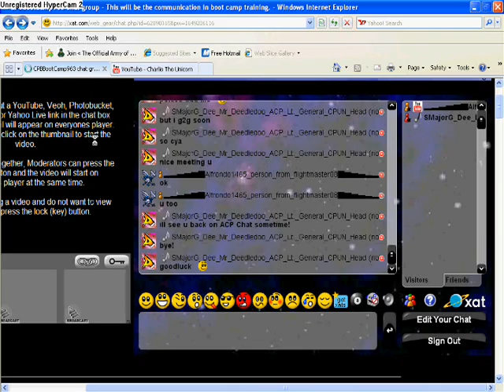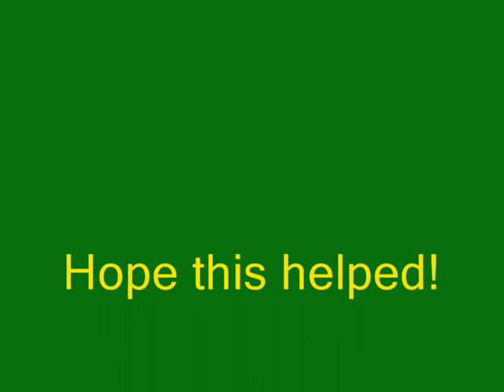How to put music on your xat chat box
Well this was a request but I hope this helps.